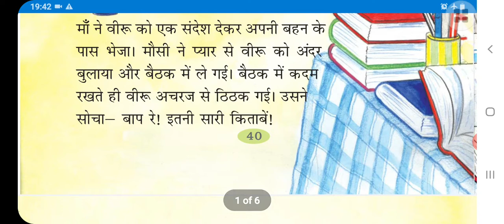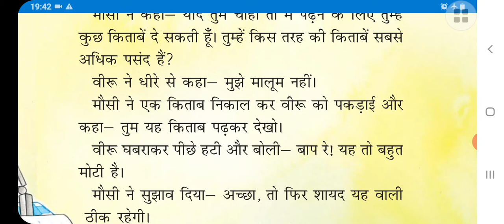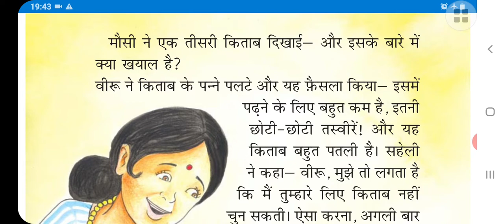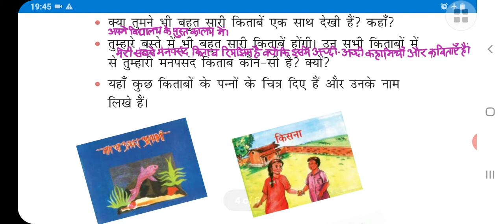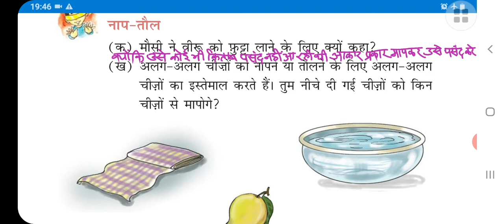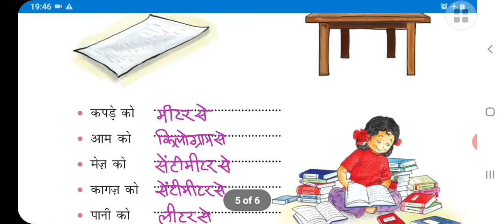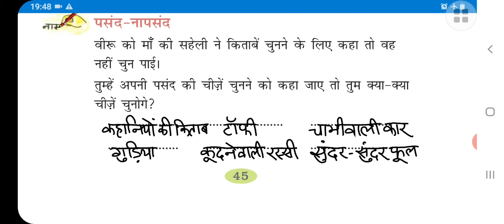मेरी किताब || Class-2 || हिन्दी-रिमझिम || Chapter-7 || Ncert || प्रश्न-उत्तर सहित व्याख्या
कठिन शब्दों के अर्थ

संदेश                                 -    समाचार
बैठक                                 -    घर के बाहर का कमरा, जो मेहमानों के   बैठने के लिए प्रयोग किया जाता है।
अचरज                              -    हैरानी
ठिठक जाना                       -    सहसा रूक जाना
आँखे फाड़-फाड़ कर देखना -  हैरानी के साथ देखना
फुट्टा                                  -माप करनेवाला यंत्र या पैमाना

कहानी का सारांश

माँ ने वीरू को एक संदेश देकर अपनी बहन के पास भेजा। मौसी प्यार से वीरू को अंदर ले गई। बैठक में जाते ही वीरू अचरज से ठिठक गई। बैठक में नीचे से ऊपर तक किताबों से भरे खानों वाली दो लंबी दीवारें थीं। वीरू इन किताबों को आँखें फाड़-फाड़ कर देखती रही। बाद में साहस करके वीरू ने मौसी से पूछा-क्या आपके पास बच्चों के लिए भी किताबें हैं? मौसी ने वीरू को ढेर सारी किताबें दिखाई और कहा कि जिस तरह की किताबें तुम्हें पसंद हैं, मैं तुम्हें दे सकती हूँ। वीरू ने अपनी मौसी से कहा कि-मुझे नहीं मालूम कि मुझे कौन-सी किताब पसंद है।तब मौसी ने वीरू को एक किताब पकड़ाई और उसे पढ़ने के लिए कहा। वीरू इतनी मोटी किताब देखकर घबरा गई। मौसी ने उसे एक दूसरी किताब दी, इस पर वीरू,बोली-यह बहुत बड़ी है। मेरे बस्ते में नहीं आएगी। तब मौसी ने वीरू को एक तीसरी किताब दिखाई और पूछा-इसके बारे में क्या ख्याल है? वीरू ने किताब देखते हुए कहा कि यह किताब बहुत पतली है और इसमें पढ़ने के लिए भी बहुत कम है। इसकी तस्वीरें भी छोटी-छोटी हैं।

तब तंग आकर मौसी ने कहा-मैं तुम्हारे लिए किताबें नहीं चुन सकती। अगली बार जब तुम आओ तो अपने साथ एक फुट्टा लेती आना। वीरू ने आश्चर्य से पूछा-फुट्टा, क्यों? मौसी ने हँसकर कहा कि तुम्हें जितनी मोटी किताब चाहिए, उसे नापकर ले लेना। मौसी का जवाब सुनकर वीरू ने माँ के भेजे हुए कागज़ को मेज़ पर रखा और भाग खड़ी हुई।